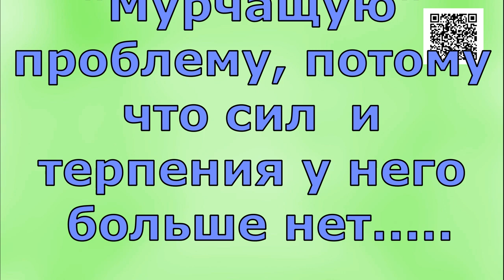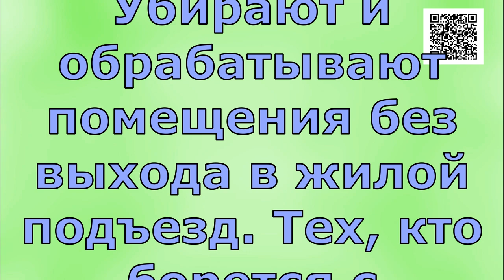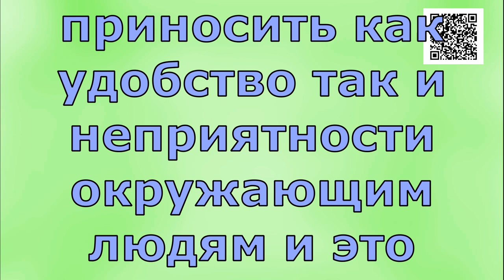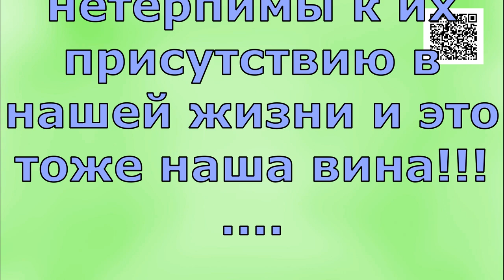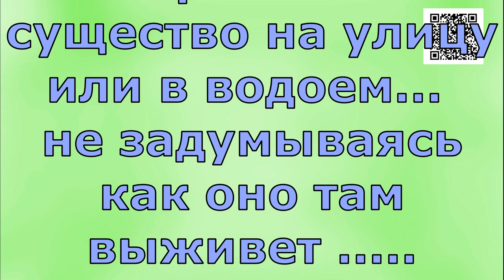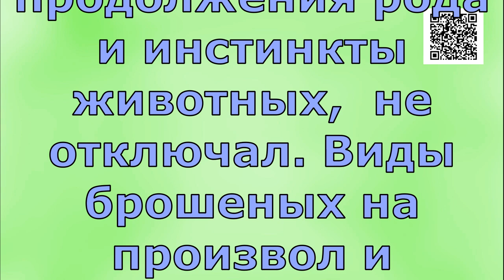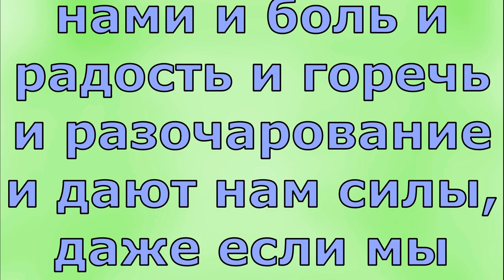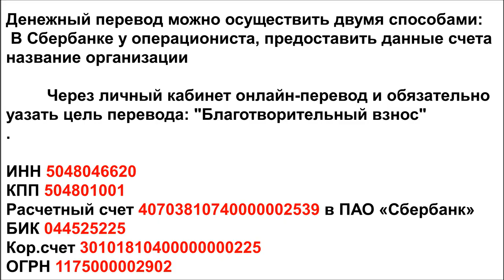Двуликая Доброта/Two-Faced Kindness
Банковские Карты:  Халва 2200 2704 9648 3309
Tinkoff: 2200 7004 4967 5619
Alfabank: 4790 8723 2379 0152

К сожалению отношение к бездомным животным в нашей стране неординарное. Вроде бы понимая пользу сосуществования бездомных санитаров мегаполисов , тем не менее мы часто довольно нетерпимы к их присутствию в нашей жизни и это тоже наша вина!!!